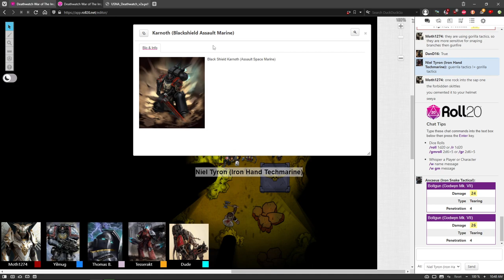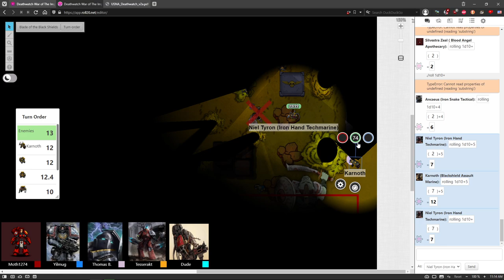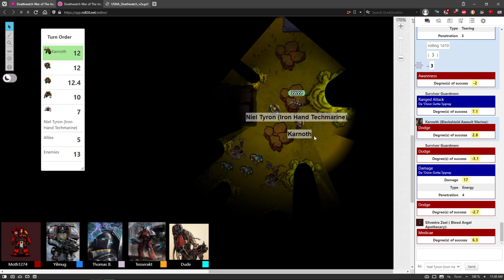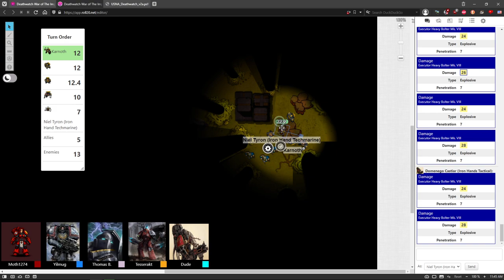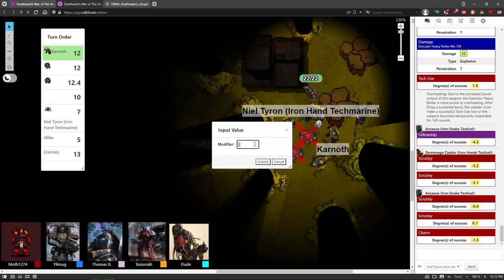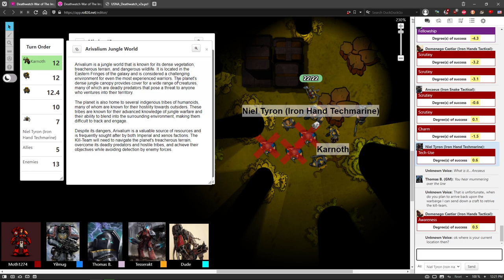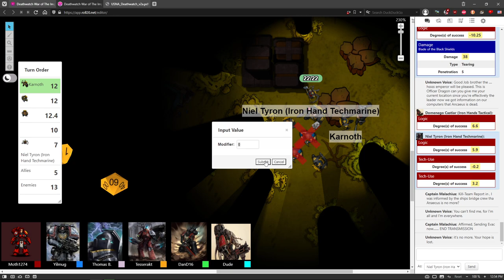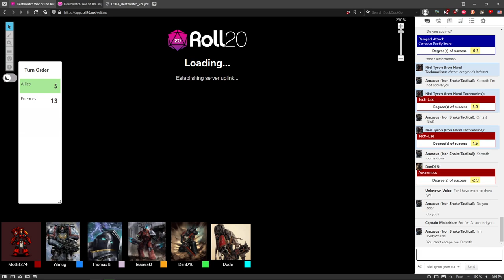DEATHWATCH: War of the Imperium #9 | Warhammer 40,000